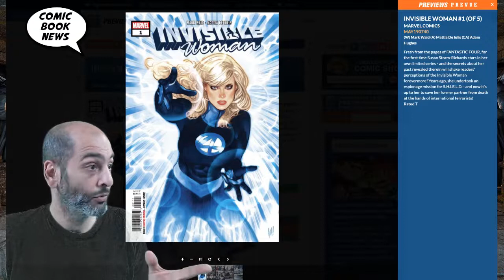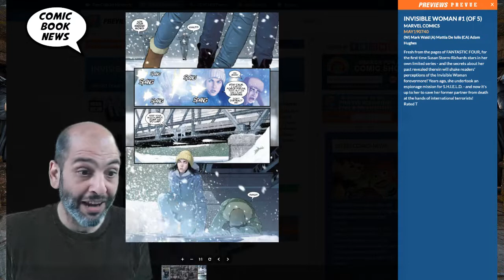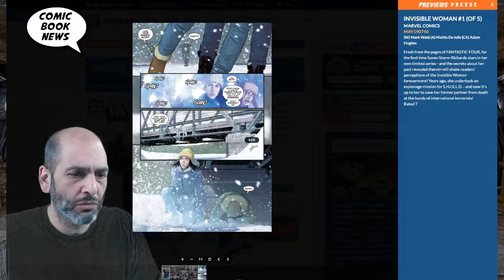Invisible Woman #1 Review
Invisible Woman #1
W) Mark Waid (A) Mattia De Iulis (CA) Adam Hughes
Fresh from the pages of FANTASTIC FOUR, for the first time Susan Storm-Richards stars in her own limited series - and the secrets about her past revealed therein will shake readers' perceptions of the Invisible Woman forevermore! Years ago, she undertook an espionage mission for S.H.I.E.L.D. - and now it's up to her to save her former partner from death at the hands of international terrorists!
Rated T
In Shops: Jul 10, 2019
SRP: $3.99